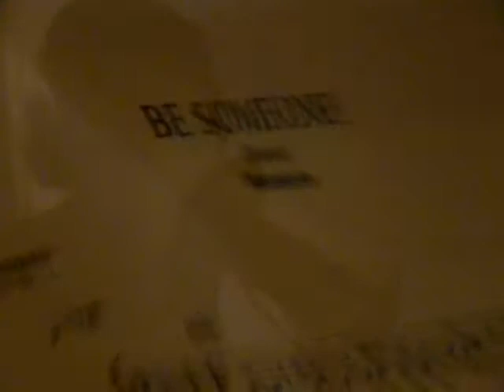Manukeen teaser New songs 2013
Voici le teaser (bande annonce) de l'enregistrement des nouveaux titres de Manukeen , date de sortie prévue pour cette année ! (titres enregistrés au Sofa Studio)